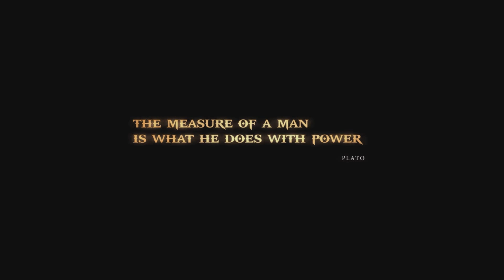[PS4] God of War 3 (Remaster) - Opening Cinematic [1080p 60FPS HD]